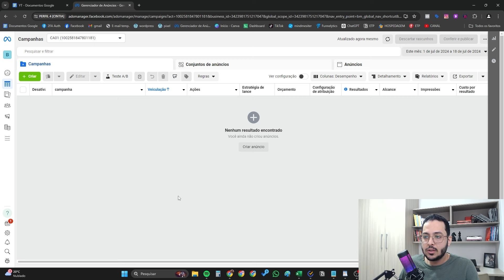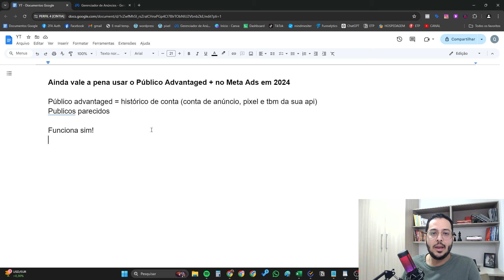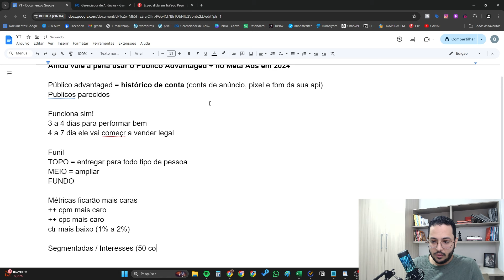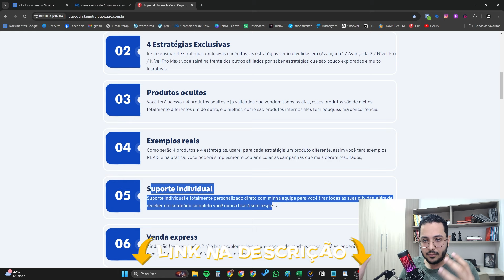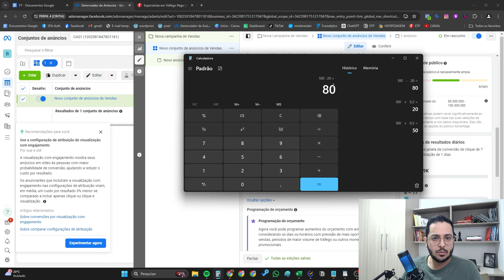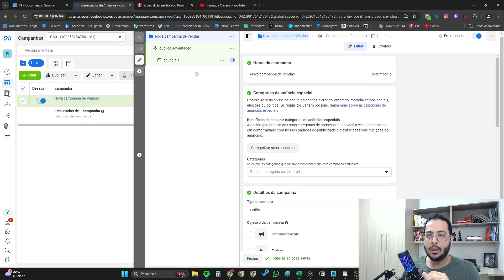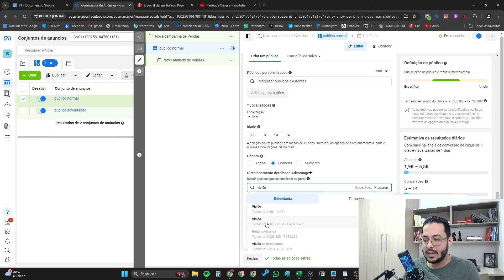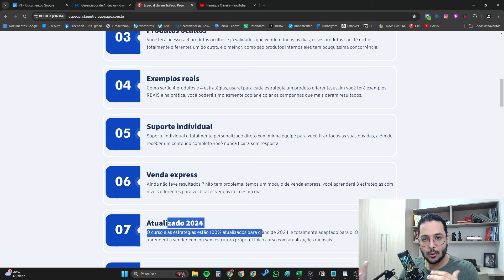Ainda VALE A PENA usar o Público Advantage em Anúncios do Facebook em 2024?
Usar o público advantage no facebook em seus anúncios será que vale a pena?

Neste vídeo irei te mostrar em detalhes se ainda compensa você usar o público advantage em seus anúncios no facebook, e se eles de fato trazem resultados e quando usar, o público advantage é uma das questões que as pessoas mais tem dúvidas, e hoje como você está aqui, você saberá exatamente o que fazer e quando usar.